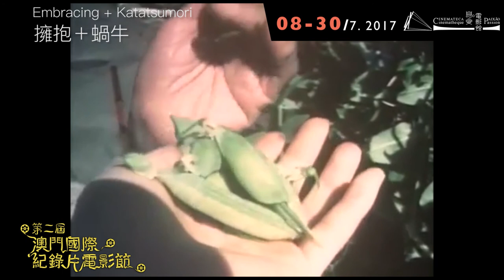擁抱 ; につつまれて ; Embracing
導演河瀨直美自小雙親離異，而外公、外婆也離婚，母親再沒有老家，輾轉之下她被交託給母親的姨媽撫養。成年後的河瀨一直想尋找拋棄她的父親，於是把這次尋找之旅放入影像，借助電影去追尋一段不曾存在的父女關係。

在《擁抱》中，河瀨直美拿著童年照片舊地重游，帶著朋友們沿著父親留下的足跡尋訪素未謀面的他。在路途上，才廿三歲的她產生了愈來愈多的疑問：為什麼父母要拋棄自己？假如沒有了父母，我在這世界中算是誰？這部「私紀錄片」以八毫米拍攝，攝影風格粗糙自由，處處靈氣乍現。

‘Embracing’ is a record of Kawase’s journey in search for the father who abandoned her as a child. In the juxtaposed images of the silent fields of windblown daisies and wheat, we hear the probing off-screen conversations with the foster mother (whom is called ‘grandmother’), the mother, and the father in Kawase’s quest for the meaning of family and happiness on the road.